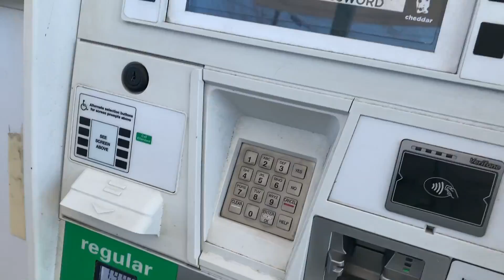1k likes and i'll bawg it